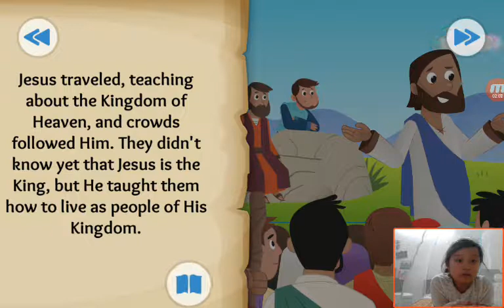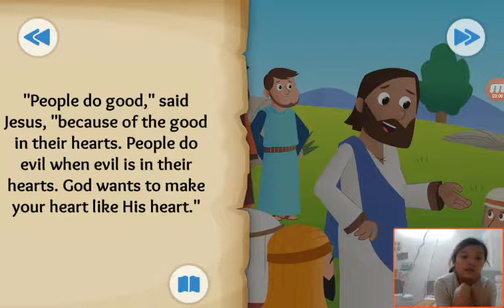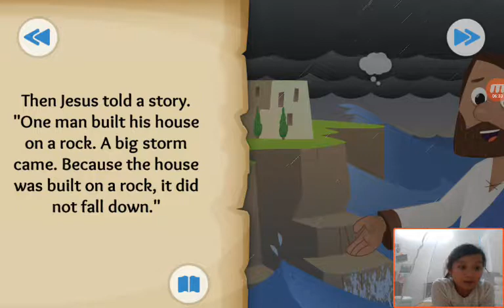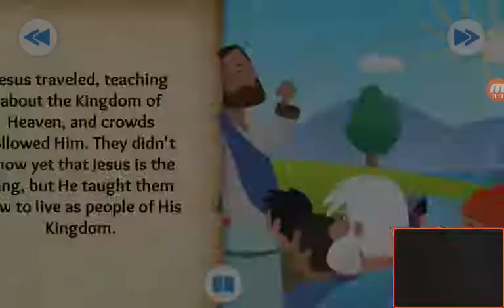‹Kids›Grace：성경이야기‹English›– The King and the Kingdom about The Sermon on the Mount in Matthew